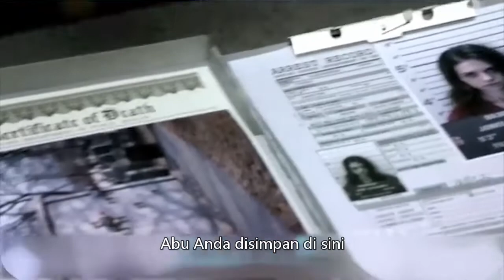Nikita Musim Pertama